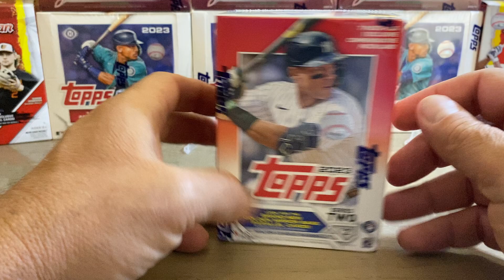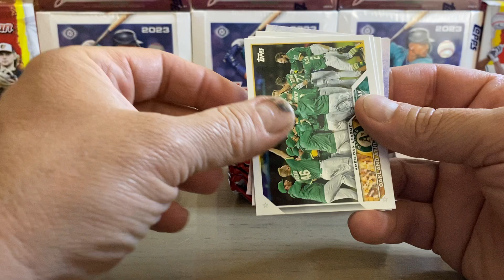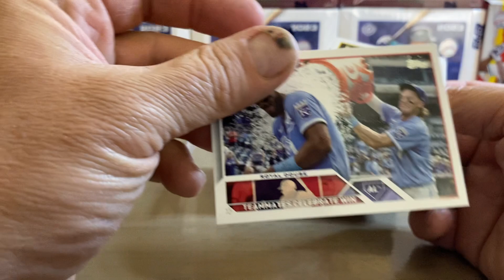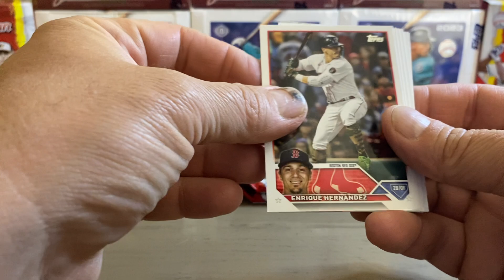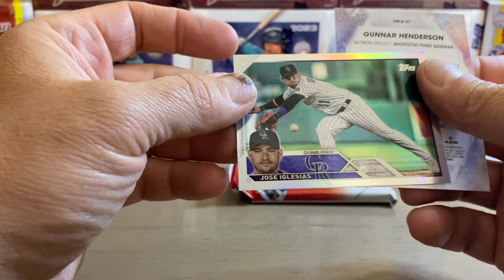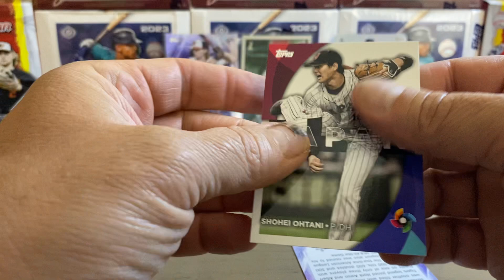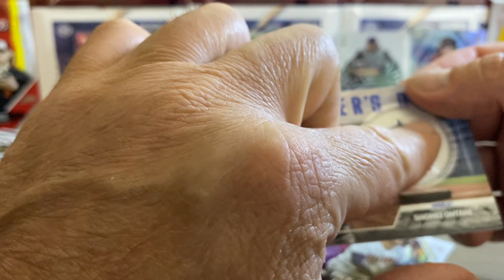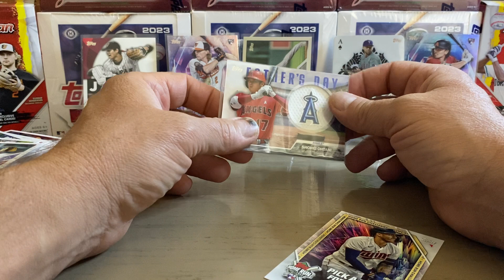Father’s Day Patch!!